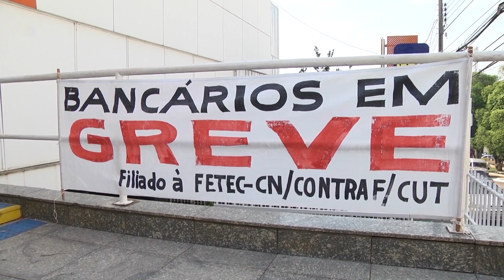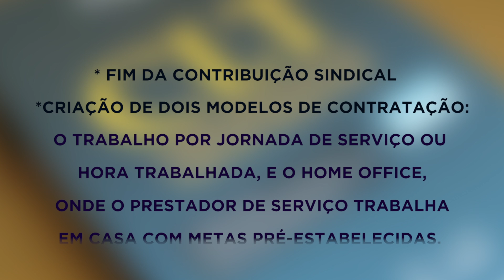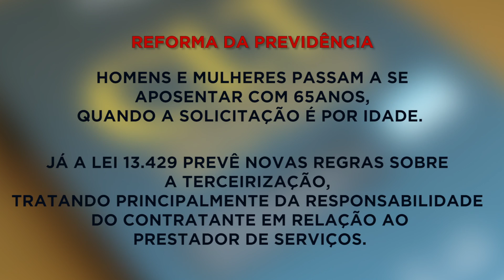Paralisação nacional deve comprometer prestação de serviços em Rondônia